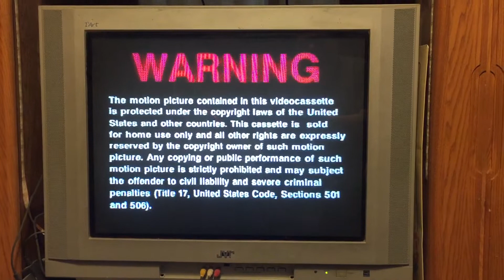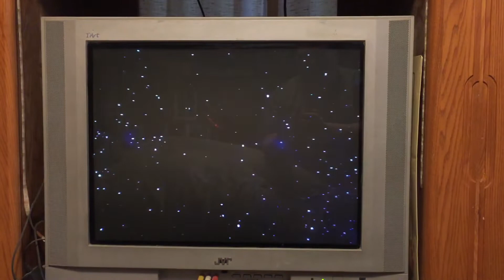Opening To Murder, She Wrote: The Murder Of Sherlock Holmes 1997 VHS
1. Warning Screen
2. MCA Universal Home Video Logo (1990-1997)
3. Re-TV Video Library Intro/Title Card And Airdate Screen
4. Universal Pictures Logo (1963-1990)
And That’s It
Print Date: 42nd Week Of 1997